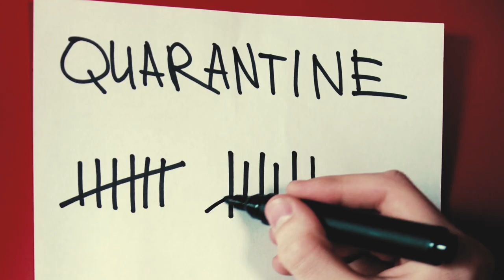Cookhouse - Hard Times (Official Music Video)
‘Hard Times’ gaat over het moment waarop je je realiseert dat je door een moeilijke periode heen gaat, maar de moed houdt om vol te houden. Dat je verlangt naar betere tijden en niet kunt wachten op die roze zonsopkomst.

De COVID-19 crisis leert ons dat we met dit nummer mensen nóg meer raken; Nederland zit op slot. We kunnen niet meer bij familie op bezoek, niet meer met vrienden samenkomen om te lachen en ook voor ons, betekende dit helaas ook geen optredens meer. We zagen bij concerten al wat het nummer teweeg kon brengen; een arm om die persoon heen was dan het minste wat we konden doen.

We hopen met deze videoclip heel Nederland een hart onder de riem te steken. “We doen dit samen, met 17 miljoen mensen”, aldus Minister-President Rutte. Deze clip is voor hen en voor de toekomst van elk individu.

[LYRICS] Cookhouse - Hard Times

Hard times, they never seem to end
Reasons often seem to make no sense, yeah
But hard times, they make me wanna go to bed
And sleep for days and wake up when it is a little less

Hard times, they seem to last
Decisions often seem to make no amends, yeah
But hard times, they make me wanna drink and dance
And pass out for days and wake up when it is a little less

'Cause I know that you’ve been trying
But sometimes you can not fight it
And I know you feel that fire burning down your walls
It’s okay if you’ve been lying
To make it seem like you’re not crying
But this time you gotta be honest to you

[SOLO]

Hard times, they take me back
To sweet memories of playgrounds and pink sunsets
Oh hard times, they make me wanna take some rest, now

But this time you got to be honest to you

This is the official Cookhouse Youtube channel.